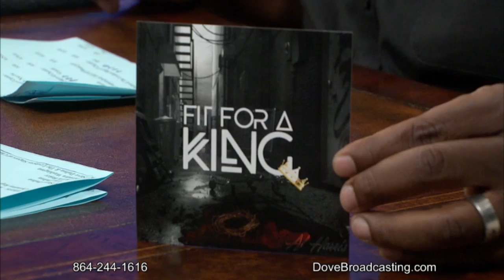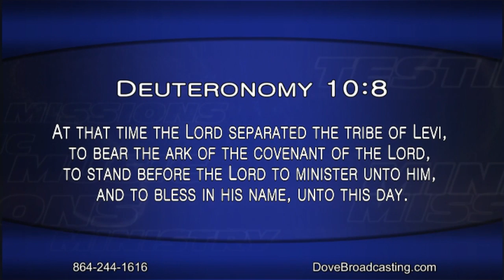Nite Line 07-17-2017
WGGS-TV